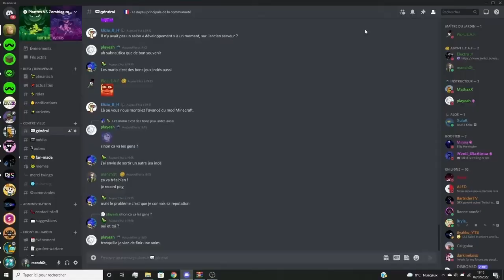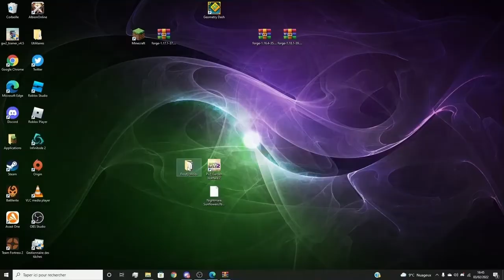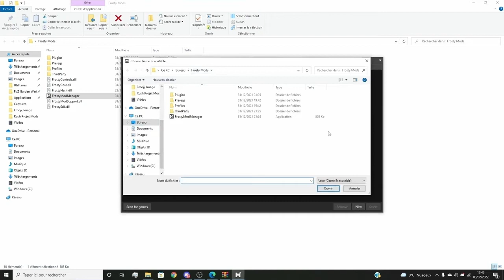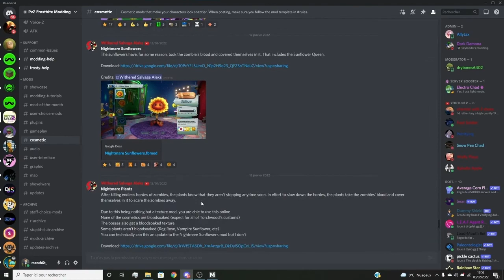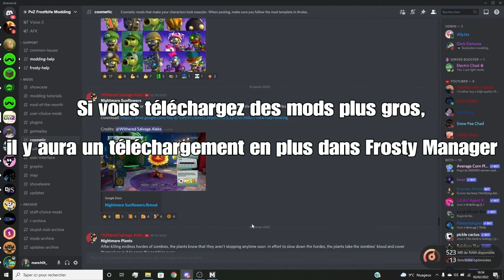Comment installer des mods sur PvZ GW2 (Pc)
Les liens important concernant la vidéo dans l'ordre.
 Si vous avez des questions quelconques n'hésitez pas à rejoindre le Discord PvZ FR !

🔧  **Téléchargement:**

🔗 ** Liens Discord:**